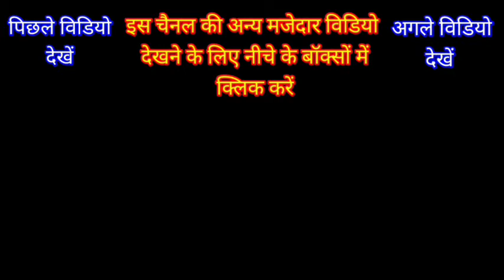🚩🚩🌺🌺💐बैच अलंकरण।। पर्वतीय रामलीला कंजाबाग।। 2022@ramlila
मर्यादा यही है रघुकुल की  चौपाई राधेश्याम छंद खाम्बाज जैजैवंती विहाग कहरुवा दादरा
प्यारे राम को देना मुझे मंजूर नहीं है  बता जल्दी अरे राजा तु राम को देगा कि नहीं देगा  जरा इस वन की देखो बहार बहार सब लोगो  रे नृप बालक धनुष चढ़ाये  अरी तू पापिन प्राण खोवे आपिन  ताड़ीका मेरो नाम इस जंगल में मेरो मुकाम मै तो तड़का तड़ाग तड़ तड़ ताड़ करती हूँ ये वन कैसा सुहाना है  मै नारी अपावन प्रभु जग पावन  राम अवतार मोहे शाप से छुड़ाई है मुनि जी तु संग बालक काके  भ्राता यह कैसी फूल रही फुलवारी  देखो जी देखो महाराज यह ललनी  तनिक निहारो तु जानकी की छवि भईया पूजन को अम्बे गौरी चलियो सखी सहेली  चलो सखी गौरी को पूजन जाएँ जय जय जय गिरी राज किशोरी  सुन सिय सत्य आशीष हमारी  सीता लाओ अरे जनक तुम  कहे गाल बजाता है तू ये है धनुष शिव शंकर का जरा देखो घमंडी का हाल  सुनहूँ सकल नृपगण टूटे नहीं चाप सिया रही क्वारी मेरी बेटी रही क्वारी  कही जनक जस अनुचित बानी अहो भ्रात टुक धैर्य धरो तुम  आयसु दीजे कृपा निधाना  हरी तुम राखो लाज हमारी ए जी हरी तुम राखो लाज हमारी, चुन चुन लायी मैं हार हजारी  पहिनाओ जय माल पियरी , लाओ लाओ सीया प्यारी बीड़ा पान पान की  किसने तोडा धनु शंकर का, क्यों ब्यर्थ बात बकता क्या मौत तेरी आई मुनि तुम काहे को इतरात, रे क्षत्री कहे बूले ना सम्भारी  कहे रिस हॉट पिनाक पुराना, जो पितु के ऋण से उरिन हुआ  परसा दिखलाकर बार बार क्या मुझे डराने आये हो  बालक छोटा बड़ा है खोटा  ऐसी धमकी दिखाना उसे जो हो छोटा सा बच्चा नादान   मुनि तुम काहे को क्रोध करो जी  डरे नहीं क्षत्री रण में कोई, रघुकुल में सूर्य सामान हो तुम हे राम तुम्हारी जय होवे  श्री राम राज पावें फिर हनी क्या पियरी  क्यों भूली तुम हो बैठी आली बता कहे को तेरे मन, छल छंद परपंच ऐसो रचुंगी  सुमुखी सुलोचनी प्राण पियारी रूठ रही   कैसे पड़ी हो पलंग के ऊपर  चलो हटो छाड़ो जी  प्रिय तुम काहे होत मलीन  देहूं पिया मोहे यह वरदाना हम नहीं बोलें झूठ उलट जाये चाहे माहि सारी  प्रभु होक मुदित होहे वर दीजो  पड़े क्यों व्याकुल तात अधीर  पितु तुम कहे को सूच करो जी  महाराज क्यों उदास हैं ऐसा है कौन काज  सुनिए परम पुनीत पिता जी ने ये सिया  लेके चलोगे मोहे साथ कि नाहीं नाहीं रहो घर जानकी मानो हमारी  बिना आपके रहना मुझे मंजूर नहीं है  ये प्राण प्यारी तुमने ये बात क्या विचारी
 कैसा मोह दिखया पिता ने  पिता को दोष मत दीजो  सुनो भ्राता पिता हैं वृद्ध भारी लखन तुम जानते हो निति सारी  कुमाउनी रामलीला की किताब भवानी दत्त जोशी राम दत्त जोशी मैं विनय करूँ कर जूर नाथ
 भ्राता करम रेख न टारी मोहे राजनीति नहीं आवै भ्राता कोई अब सुनता नहीं मैं रंजो गम किससे कहूँ अवध में कह मुख ले जाऊं   नाथ भानु कुल भानु सुनो प्रभु  तेरे मन में ऐसी कुमति बसी क्यों  यह बड़ो अनरथ किन्हां मोरी माता अरी तू पापिन अरु चंडालिन  कुबड़ी कलमुही हृदयजली  जगदीश्वर तेरी महिमा  आया भरत क्यों बन में स्वामी  करी क्या हाय कर्ता ने हा सुत वत्सल तात हमार  पड़ी है धुप से गर्मी लगी है प्यास  कोई तो बता दो जल नीर सिया प्यासी हैं अरी तु कौन हो री प्यारी  प्रभु जी मोहे वर लहो जरा हीरो मेरी ओर बांकी चितवन वाले मेरा रूप देखके चन्द्रमा सरमा गया हैरान हूँ मैं देखकर इस छवि को क्या करू